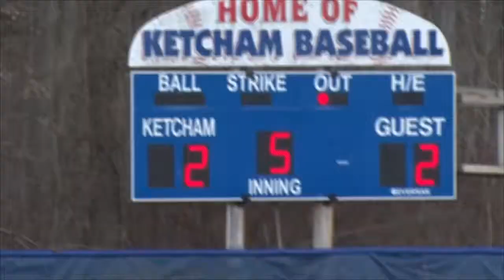Game of the Week: Ketcham vs. Arlington Baseball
The Arlington - Ketcham rivalry continued after Ketcham won the first meeting two days prior, a 5-0 shutout at the Admirals home field.